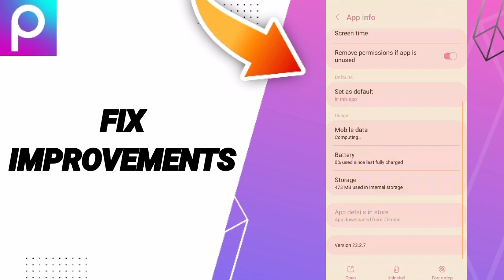How To Fix Improvements On Picsart App 2024